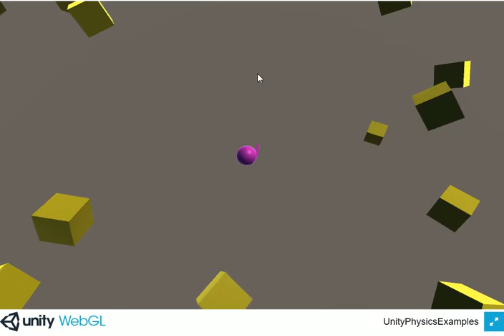Unity.Physics ECS CharacterController sample fails in WebGL/Firefox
The Unity ECS Physics Samples CharacterController scene behaves differently in WebGL/Firefox vs. Unity Editor.  Specifically no collisions occur.
Built with Unity 2019.1.4 and using Firefox 67.0